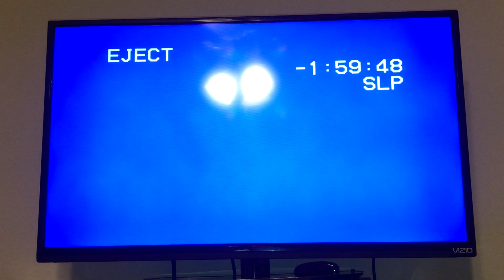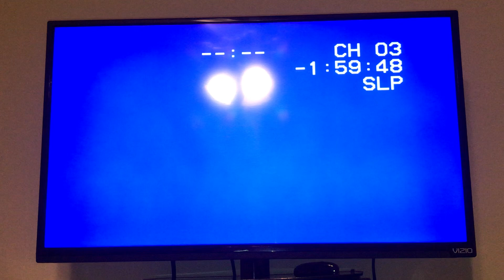Rewinding A VHS #102